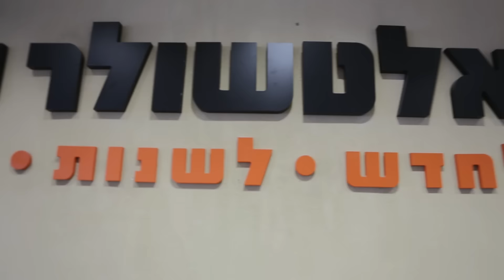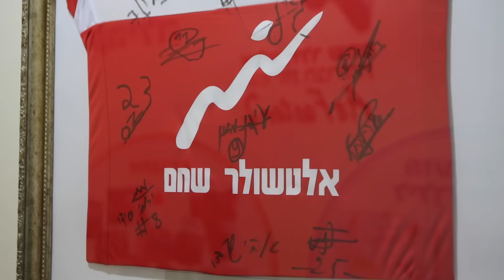לידרס 3: דרור זילכה, אלטשולר שחם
סופרוויזר: מאור שלום סויסה
צילום: טל אזולאי
עריכה: הילה גלובינסקי